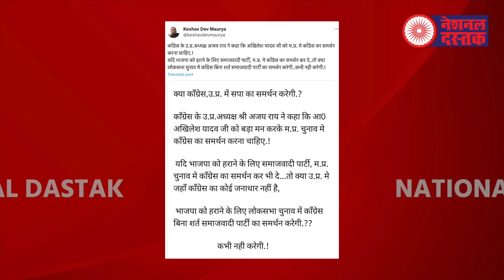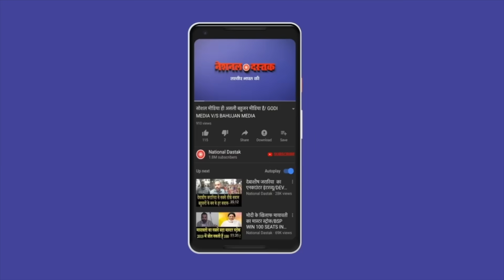राहुल-प्रियंका के सामने खड़गे कहां गायब ?/SHAMBHU ON AKHIELSH YADAV-CONGRESS AND BJP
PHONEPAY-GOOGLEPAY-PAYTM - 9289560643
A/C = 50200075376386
IFSC = HDFC0000314
Camera person-